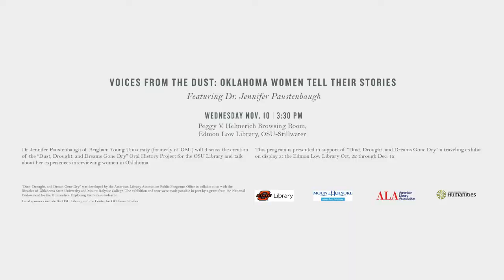Dust, Drought, and Dreams Gone Dry: Dr. Jennifer Paustenbaugh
Voices from the Dust: Oklahoma Women Tell Their Stories.

Lecture given by Dr. Jennifer Paustenbaugh on Nov. 10, 2014.